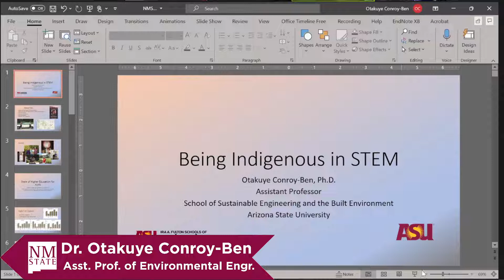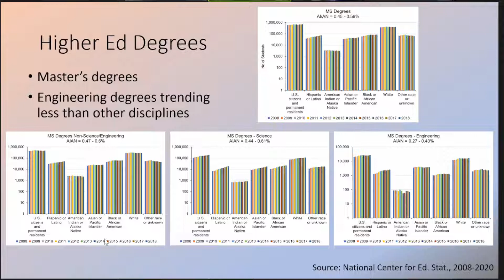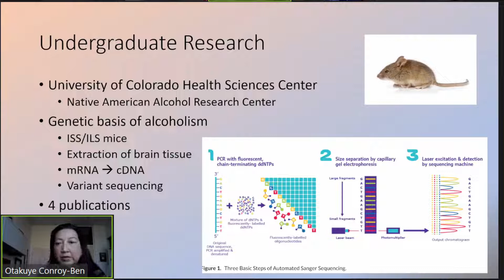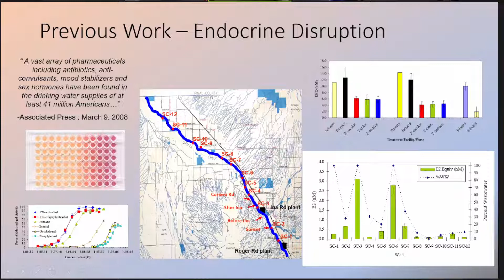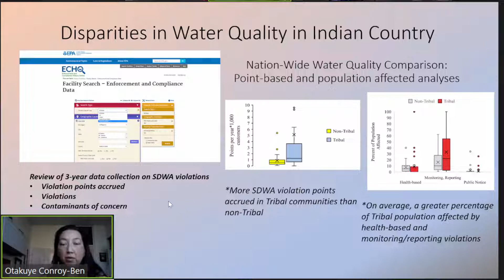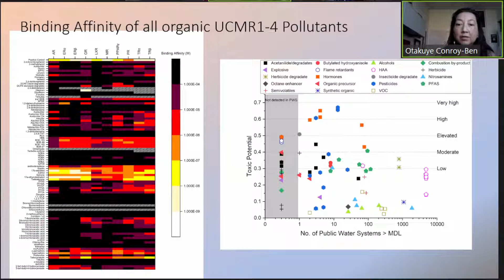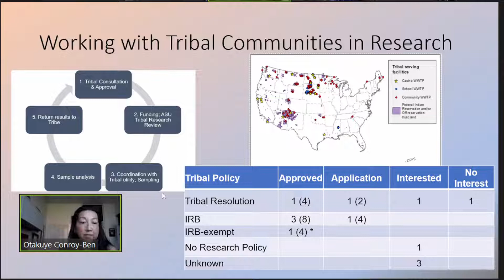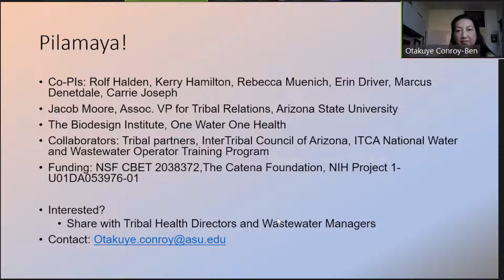Dr. Otakuye Conroy-Ben: Being Indigenous in STEM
Dr. Otakuye Conroy-Ben, Titakuye Ota Win (Many Relatives Women), is an Assistant Professor of Environmental Engineering in the School of Sustainable Engineering and the Built Environment at Arizona State University. She received a B.S. in Chemistry from the University of Notre Dame, and an M.A. in Chemistry and a Ph.D. in Environmental Engineering from the University of Arizona. Her research interests include Tribal water quality, wastewater epidemiology and wastewater treatment, and emerging and unregulated contaminants. A descendent of Oglala Chiefs Smoke and Red Shirt, Otakuye is the first in her family to receive a college degree. She proudly represented the Lakota on the pow-wow circuit as fancy shawl dancer and as Miss Black Hills Nation, He Sapa Win.

Sponsored By: Chicano Programs, office of the Vice President for Equity, Inclusion and Diversity, Honors College, College of Arts & Sciences dean’s Office and Stan Fulton Endowed Chair, Borderlands and Ethnic Studies, and American Indian Programs